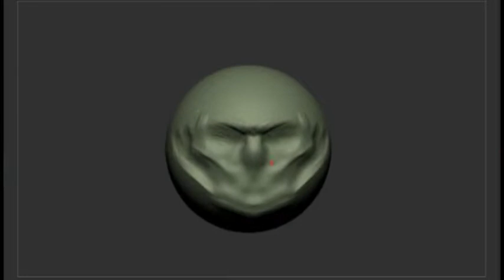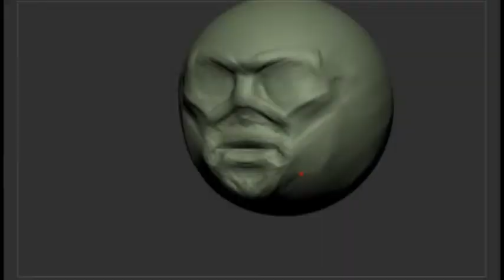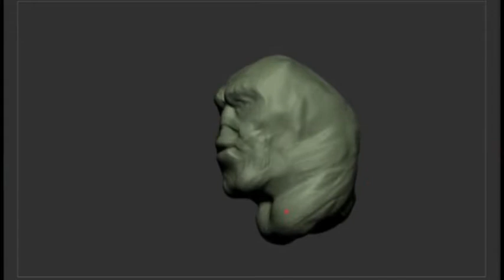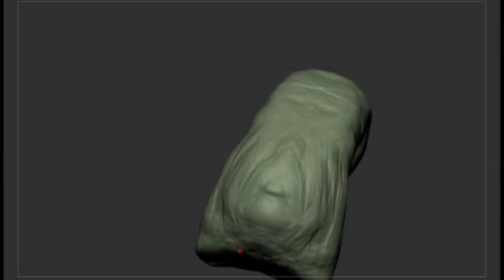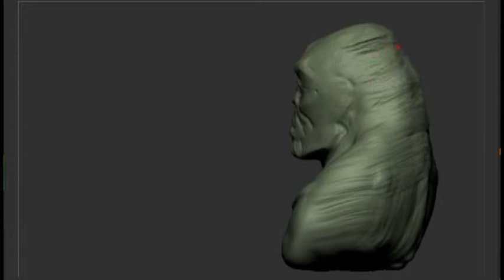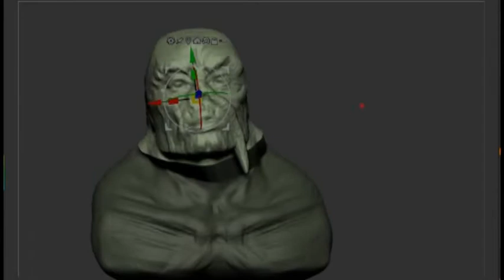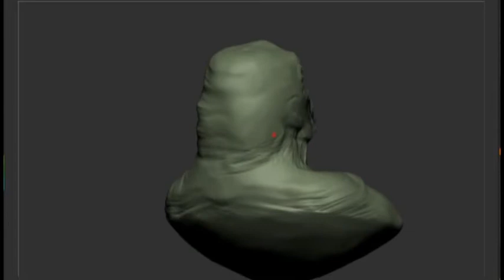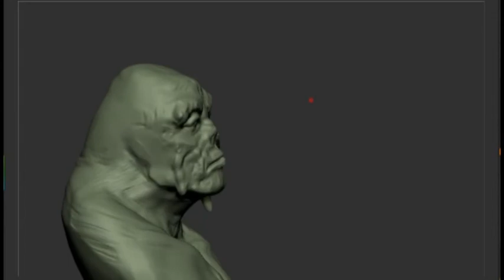swampthing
digital sculpting z brush modeling